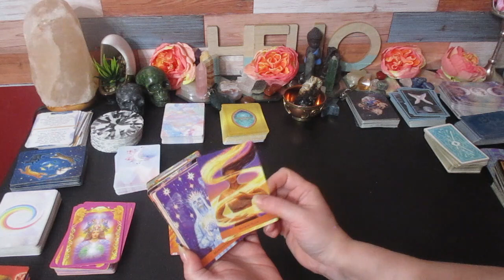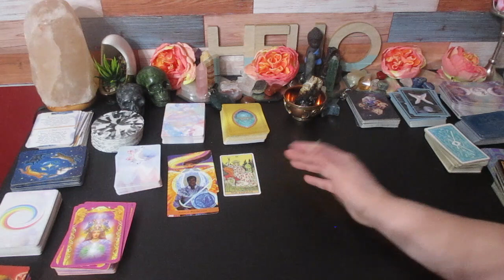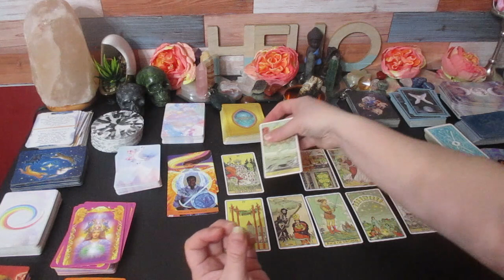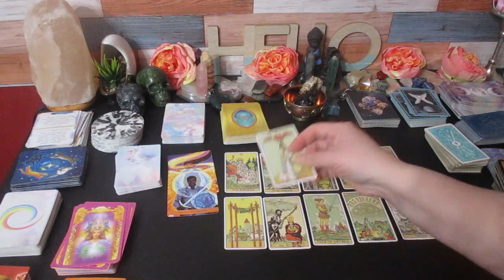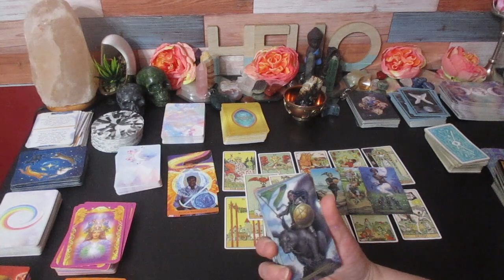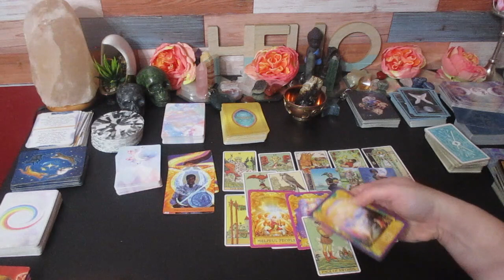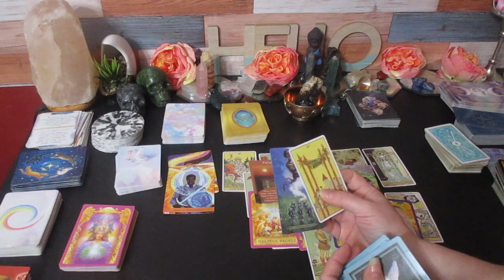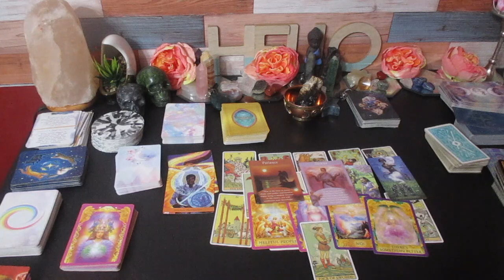♉️TAURUS LOVE 💗 "SOMEONE IS TRYING TO COME BACK, BUT U R EXPLORING OPTIONS & HAVING FUN DOING IT!" 🎊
Much love!
~Renee G